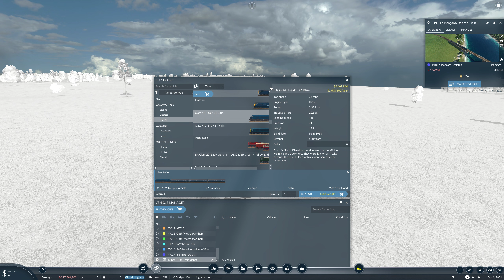Transport Fever - Just watching (26)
Just watching and following I find it calming. Train Rides FTW